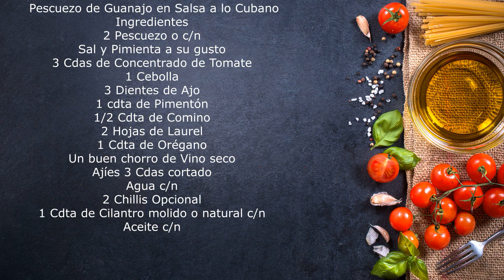Pescuezo de Guanajo en Salsa a lo Cubano